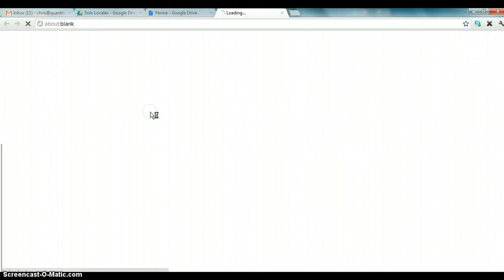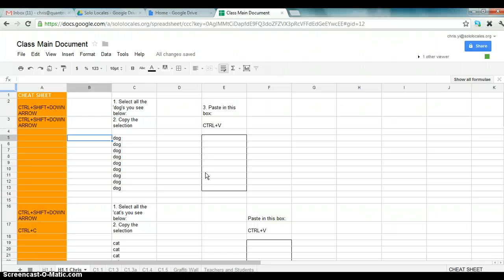HW 1.1 Instructions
Homework 1.1 instructions, creating a new tab in google docs